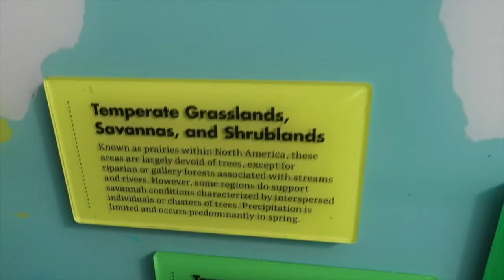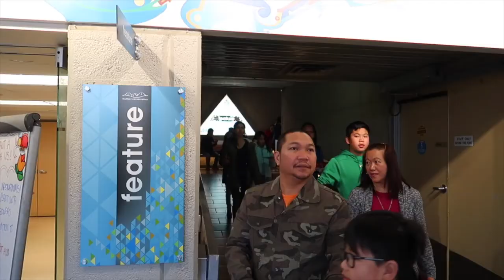Heboh Pyramid Canada isinya Tanaman , Muttart Conservatory #2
This video is about Untitled Project Muttart Conservatory #2